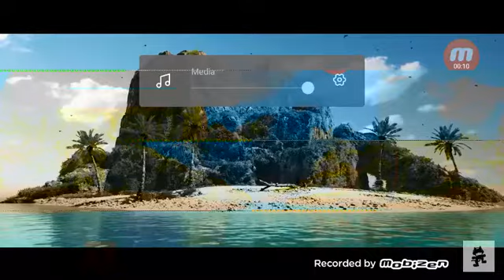Want to see craps dancing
Seanmackenzie